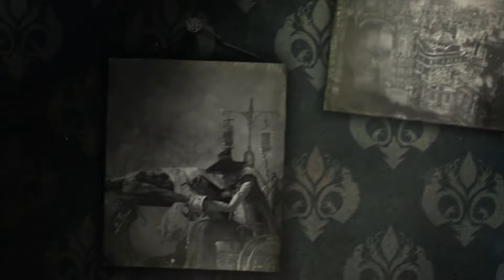Bloodborne - ReviewNota10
Bloodborne é mais uma obra do Diretor Hidetaka Miyazaki, desenvolvido pela From Software lançado em Março de 2015. Esse é o nosso primeiro vídeo do quadro ReviewNota10, e os Crítérios são, Enredo, Personagens, Design, Som, Gameplay e Performance, Esses são os critérios pra se chegar na nota final do jogo, para um entendimento melhor desses critérios, acessem o Link abaixo onde eu explico sobre esses critérios e o porque deles: